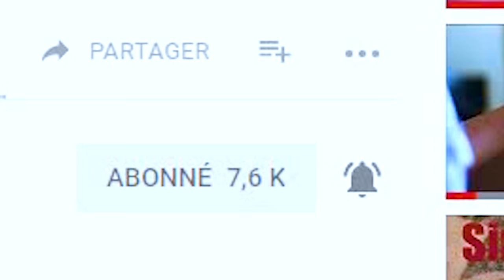COMMENT ATTACHER UN DURAG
BEAT BY PAPISKO BEATS